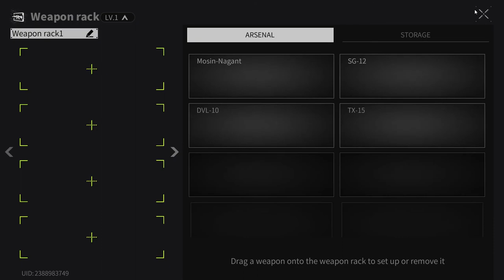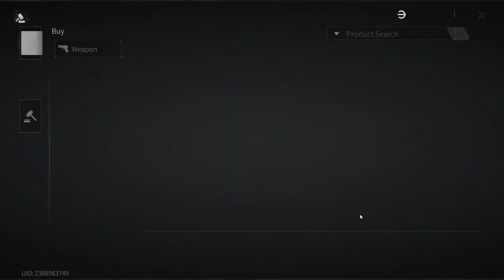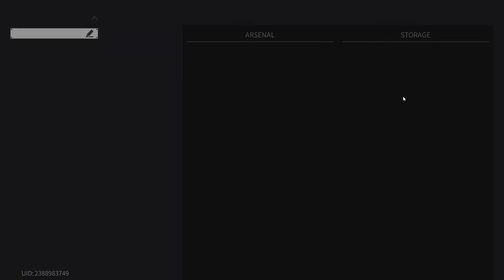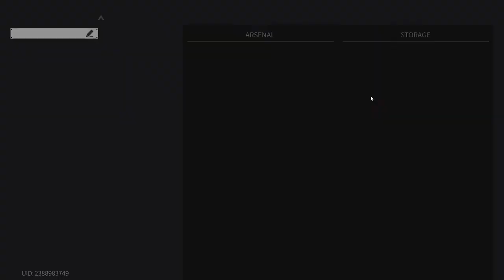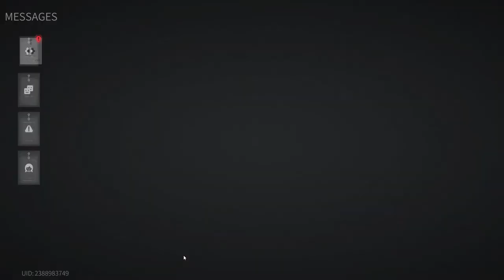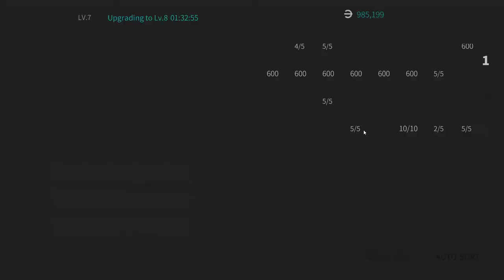Lost Light 2022 - Pumping from scratch | The game is broken | Day 21 | Gameplay #21